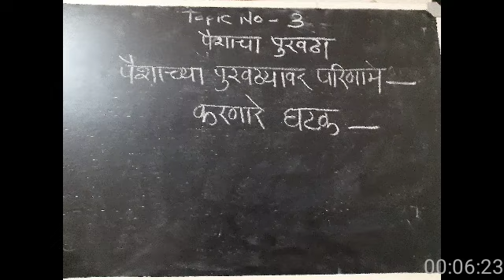Sub -MFS, B.Com.II, Prof.N.C. Phadnis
Topic No 03:-  पैशाच्या पुरवठ्यावर परिणाम करणारे घटक.